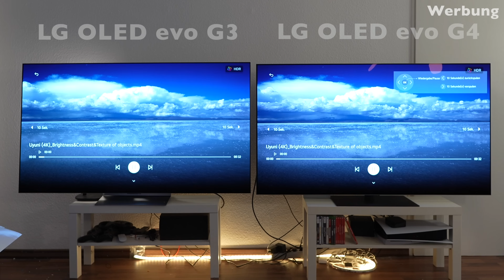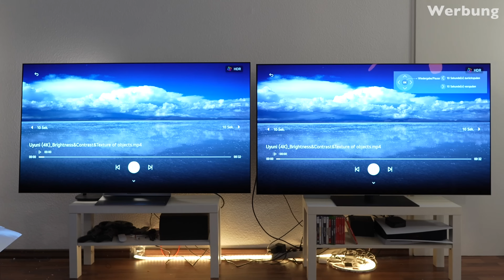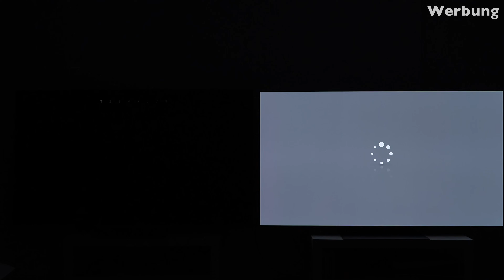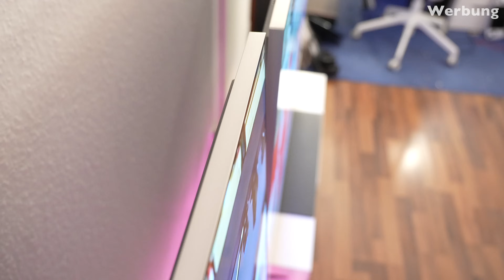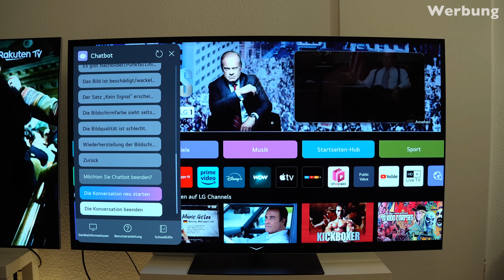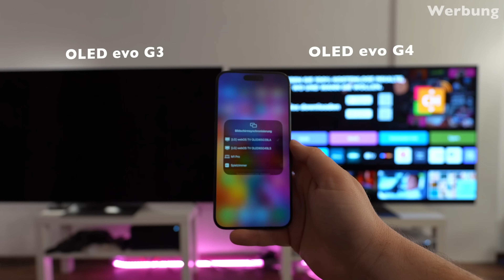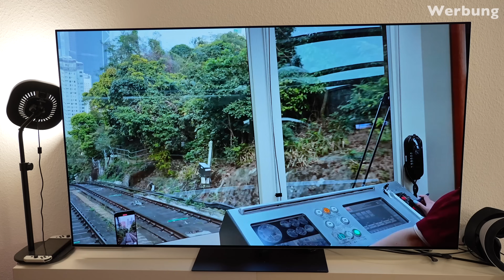LG OLED evo G4 vs LG OLED evo G3 OLED TV Vergleich - 65 Zoll Fernseher - Bester Fernseher?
Na da hab ich diesmal nicht schlecht gestaunt. Alle paar Jahre einen OLED Fernseher von LG zu testen, hat hier schon fast Tradition. Aber diesmal ist LG direkt mit zwei 65 Zoll Fernsehern um die Ecke gekommen. Dem neuen LG OLED evo G4 aus diesem Jahr und dem evo G3 Vorgänger. Warum? Dieses Jahr soll ein Vergleich her. Aber auch hier gilt, ich bin völlig frei in dem was ich sage und wie ich die beiden Fernseher bewerte. Denn zu meiner Überraschung musste ich feststellen, dass die Unterschiede bei weitem nicht so groß sind, wie man denken würde. Was gerade den G3 sehr interessant erscheinen lässt, solange man ihn auch an die Wand hängen will und nicht den zusätzlichen Ständer benutzt. Aber seht selbst.

LG OLED evo G4 bei Amazon
LG OLED evo G3 bei Amazon

Zeitindex:
0:00 Intro & Spoiler 65 Zoll Fernseher
3:10 Bild OLED TV
5:09 Performance
7:30 Sound
8:45 Montage & Optik
10:42 Gaming
12:04 Software
13:55 Bedienung & Fernbedienung
15:20 Mehr Software
16:00 Preis & Fazit bester Fernseher

BTC: 37iaM7mxRjgPy27BLaRadDgBPHSWGi51YX

Alle hierin enthaltenen Marken und/oder Urheberrechte Dritter sind Eigentum der jeweiligen Inhaber. Ihre Verwendung bedeutet nicht, dass dieses Video gebilligt oder gefördert wird.